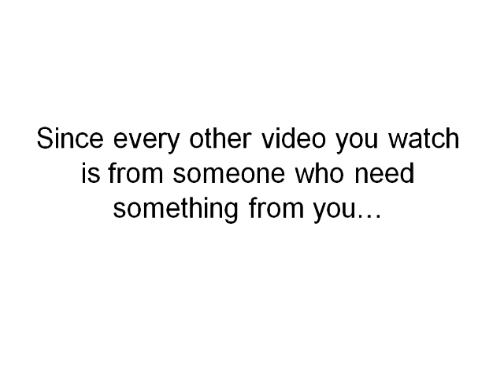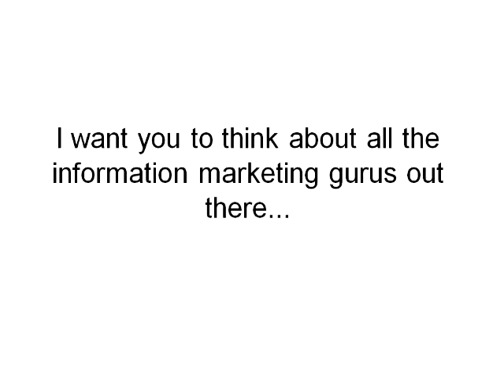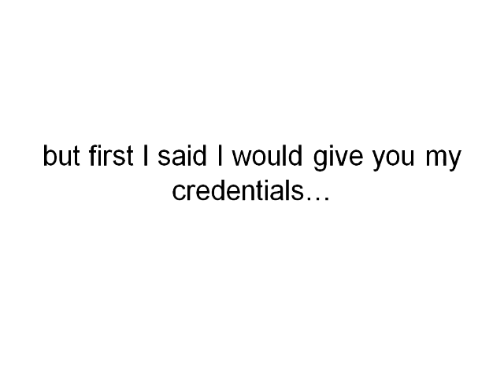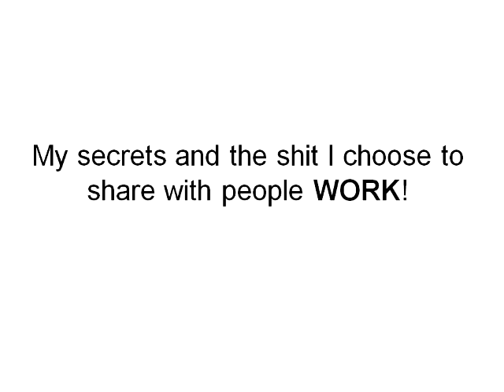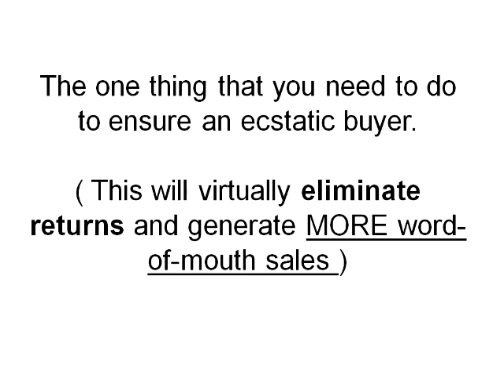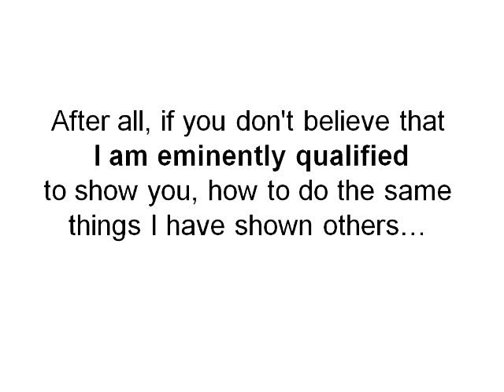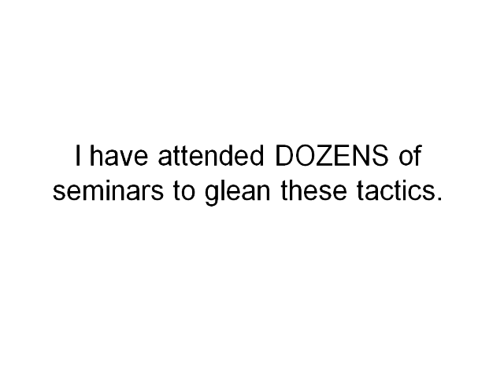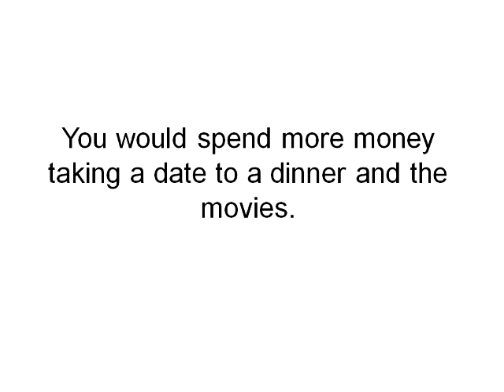How To Create High-Priced, Physical Information Products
Discover how I went from $67 dollars a day to over $6000 per week!